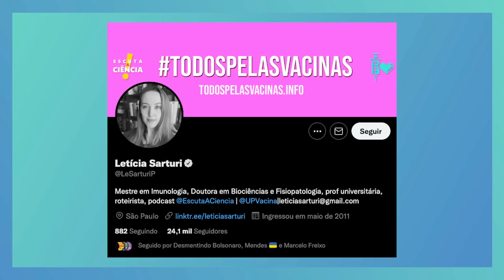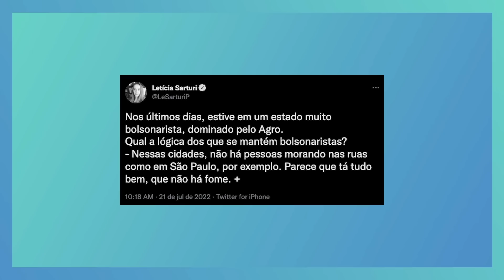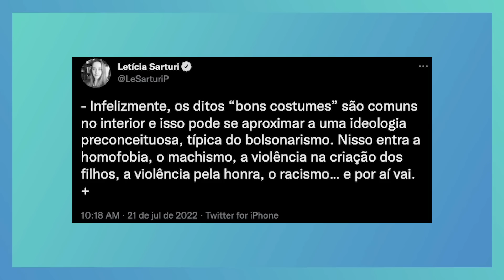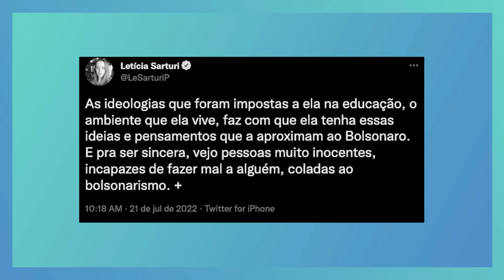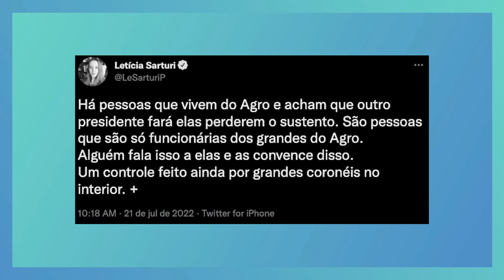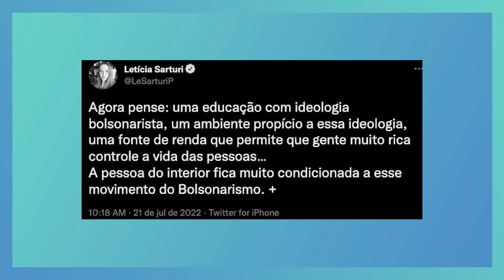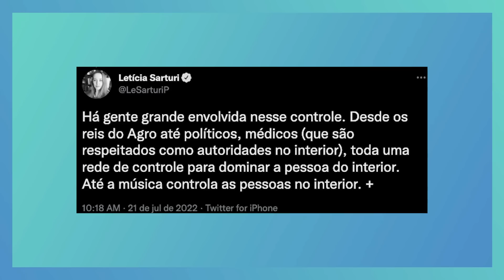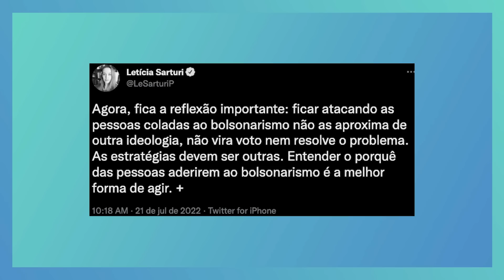RENAN PERDE A PACIÊNCIA COM LACRADORA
ASSISTA NOSSO DOCUMENTÁRIO SÃO PAULO BRASIL, DISPONÍVEL POR TEMPO LIMITADO

Participe de nossas aulas gratuitas em todo o Estado de São Paulo